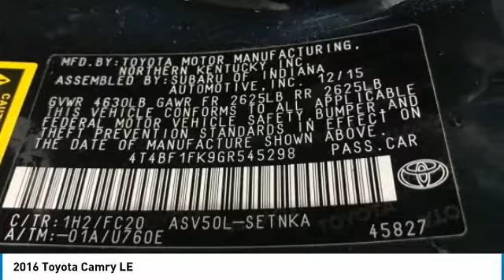2016 Toyota Camry 804977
2016 TOYOTA CAMRY Windsor Locks, CT
Stock# 804977

NO SALES PEOPLE! Off The Shelf Pricing Under powertrain warranty! $1,175 BELOW MARKET AVERAGE. WHY WOULD YOU PAY MORE? OPEN 6 DAYS A WEEK 10AM-6PM MON-SAT! We make car buying simple. All trades wanted, Fast Financing, Digital Dealership, Price Driven, No Sales People but our staff is here to be as informative and helpful as possible. ** Out of state residents, pay sales tax only applicable in your state of permanent residence. We can register cars in all 50 states! Full Disclosure,tax,plates $486.00 Dealer doc fee additional. Not payable to the state of CT. No charge for new brakes and filters and   CERTIFICATION   No Hidden Fees 250 plus units. Multiple finance programs available, regardless of credit history! PRICED BELOW MARKET! THIS CAMRY WILL SELL FAST! -LOW MILES!- -BACKUP CAMERA, BLUETOOTH, AUTOMATIC HEADLIGHTS, KEYLESS ENTRY, AND TIRE PRESSURE MONITORS- -CARFAX ONE OWNER- -GREAT GAS MILEAGE- This 2016 Toyota Camry LE is Gray, which is a very popular and great looking color combination! It is rated at 35.0 on the highway, which is fantastic! Easy financing for every situation and budget! Buy with confidence knowing CARite of Ct has been exceeding customer expectations for 6 years and will always provide customers with great value! Better Business Bureau Rated! Still under manufacturers powertrain warranty! File photos used. We are located at: 501 North Street, Windsor Locks, CT 06096.CARite of CT does not guarantee a recall free car. Over 6,300 CARS SOLD